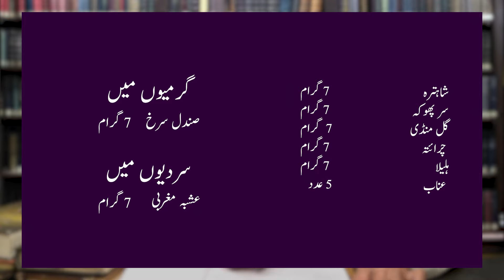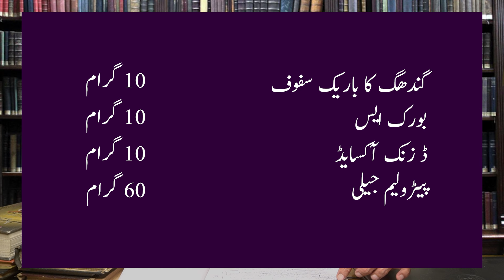Kharish ka Elaj/خارش | Khujlee/کھجلی | ITCHING Body | Hakeem Malik Ahmad Farooq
In this video I'll explain what causes itching all over (body itching, skin itching). How do you stop an uncontrollable itch? Also, I will be sharing home remedies and recipes to prepare itching cream/medicine at home.

ABOUT HAKEEM MALIK AHMAD FAROOQ

When stepped into journalism an editor in journal suggested me to adopt Ahmad Farooq as a pen name so he published the same on one of my articles. This was in the field of journalism
As I entered into the world of journalism from the field of showbiz an editor of an esteemed journal appreciated and encouraged me a lot, and offered me in his journal, Moon Digest as a deputy editor which I accepted with the core of my heart. Later on, I worked as an editor in a well-known newspaper and in a digest for children. During this Era, I wrote 5 stories for the famous drama series of PTV ‘Ajj Di Kahani”
One day I got blessed by Almighty Allah when I was assigned to arrange and manage a magazine of a well-known company of herbal medicine this was a turning point of my life and I got enthusiast to serve the humanity through natural medicine (then I was certified of “Fazal Tibb-o-Jarahat” by the four-year program)
Then after having completed the four-year program, I joined Hakeem Riaz Ahmad Qarshi, known as father of Tibb as his student. This was a totally new journey in which I got a lot of experience. During this time, I studied many books regarding natural medicine and diseases.
In 1992 I started my own clinic. Since then I successfully treated many hidden and complicated diseases of my different patients. I mostly used researched formulas.
I haven’t ever advertised myself but many of friends & patients ask me to make my appearance visible on Social media (esp YouTube) so that people may get benefits from my medicines and experience.